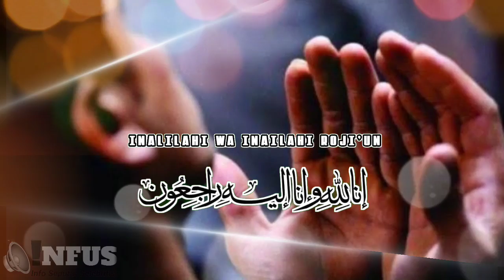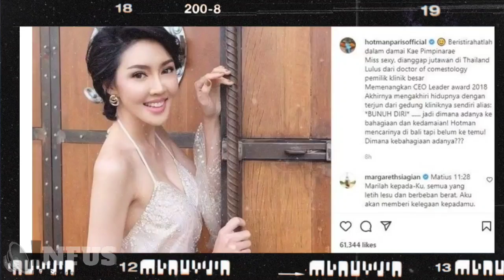INNALILLAHI, Kabar Duka Dari Hotman Paris Hutapea, Pengacara Kondang, "Beristirahatlah Dengan Damai"